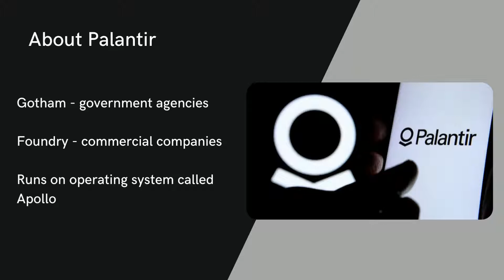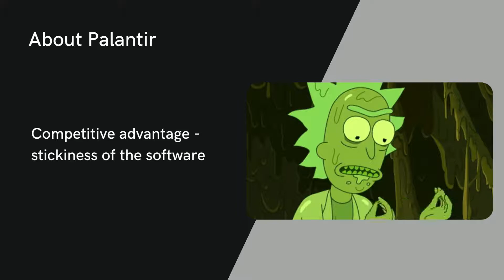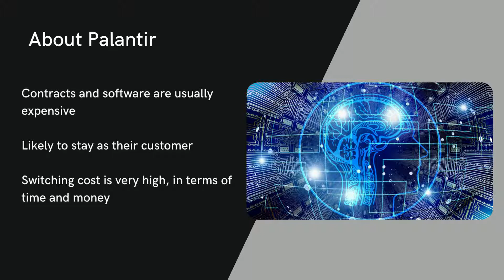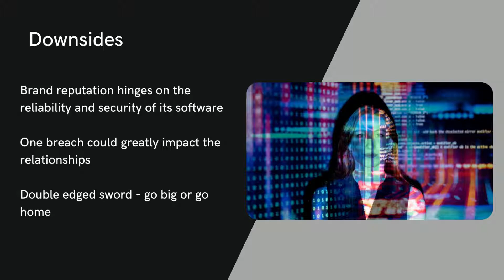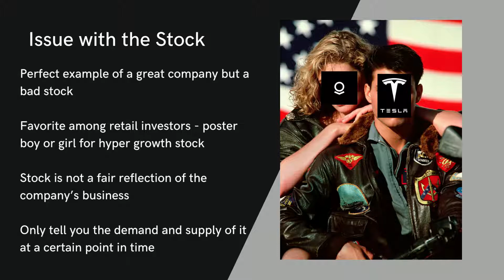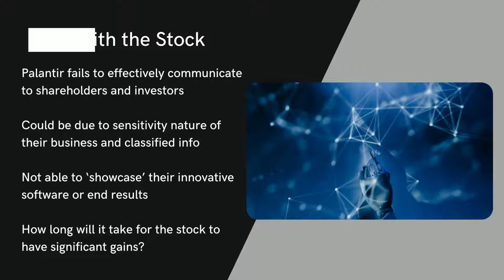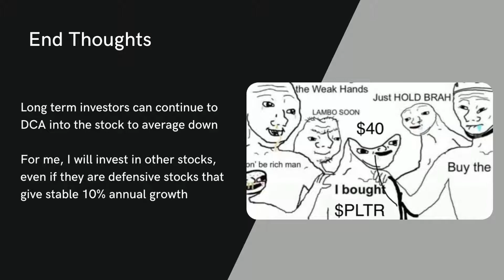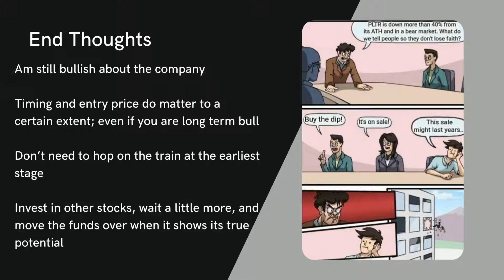Palantir Stock - Unpopular Opinions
Palantir is one of the retail investors’ favourite. In this video, I shared on Palantir’s business, its upsides and downsides, as well as some unpopular opinions about the stock.

But to set the context, I am actually a fan of the company and its software, but not so much of their stock (yet). Watch on to find more!

Video Content:
0:00 - Intro
0:29 - What does Palantir offer?
1:21 - Amazing things about Palantir
3:16 - Downsides and red flags
4:35 - Issue with the stock
7:05 - End Thoughts